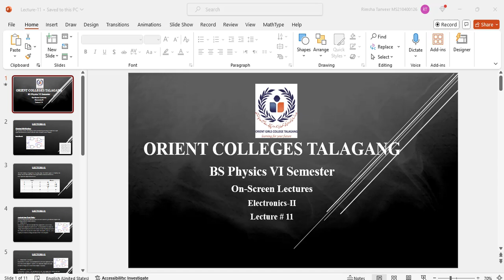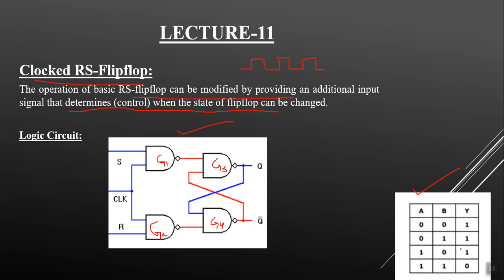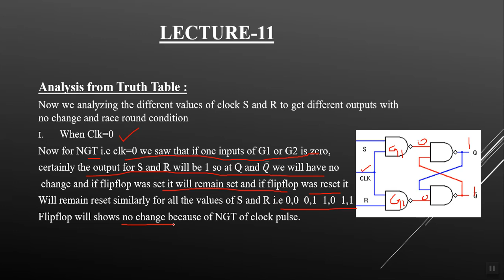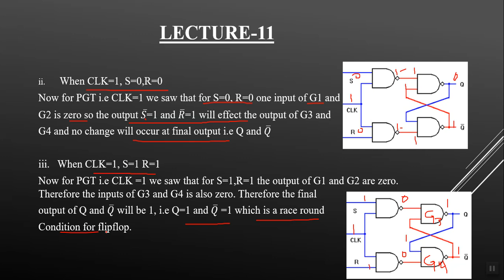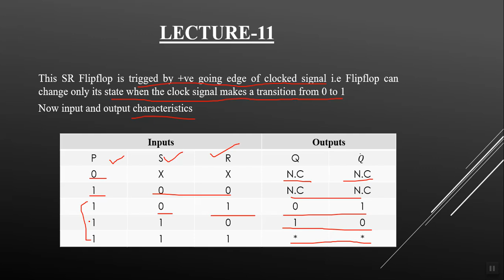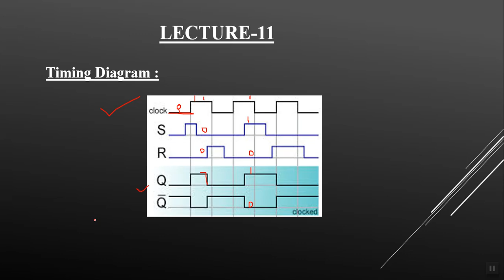Clocked RS Flipflop (Bs Physics Semester-VI Electronics lecture 11)